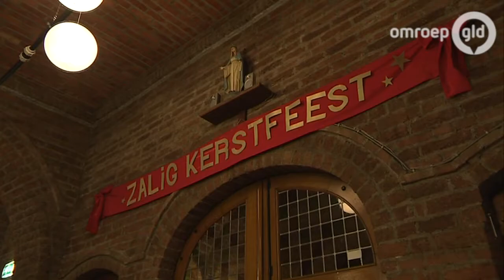Kerststal deels opgeruimd na laatste mis in kerk Huissen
HUISSEN - Jezus, Maria en Jozef gaan de doos in. In de katholieke kerk Heilige Martelaren van Gorcum in Huissen is zondag een begin gemaakt met het afbreken van de kerststal. De opstelling bleef zo lang staan, omdat zondag de laatste mis in de kerk is gehouden.

De kerkvieringen stoppen. Het pand zelf wordt straks waarschijnlijk voor een symbolisch bedrag overgedragen aan stichting de Zandse Kerk. De reden van de sluiting is: te hoge onderhoudskosten en te weinig kerkgangers.
Grootste van Nederland

'Maar met de kerststal liep het storm', vertelt koster Albert Hendriks. 'We hebben 3000 mensen op bezoek gehad.' Het was dan ook de grootste in Nederland: 21 meter lang en 4,5 meter hoog.

De slotdag had een bijzonder karakter met extra koorzang en de harmonie. Die laatste speelde muziek tijdens de uittocht van de parochieleden en bij het naar buiten dragen van het kistje met de relieken van de Heilige Martelaren van Gorkum.

Rouwcentrum en muziekvereniging in kerk

Mogelijk komt er in de kerk een rouwcentrum. Ook wordt gekeken naar samenwerking met de muziekvereniging Volharding. In dat geval wordt de kerststal eind dit jaar weer gewoon opgebouwd zegt koster Hendriks. 'De kerststal zal dan nog groter worden.' Een van de bouwers van de kerststal, Jaap Hendriksen, zegt dat de opstelling volgende week pas helemaal wordt weggehaald.